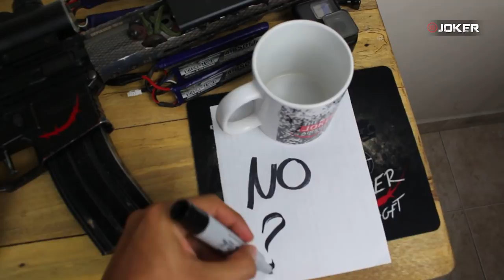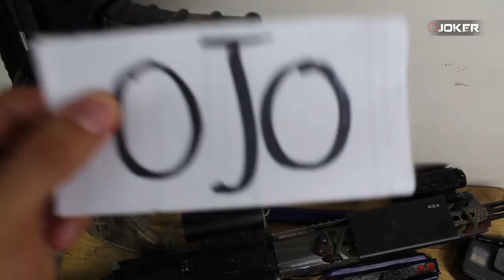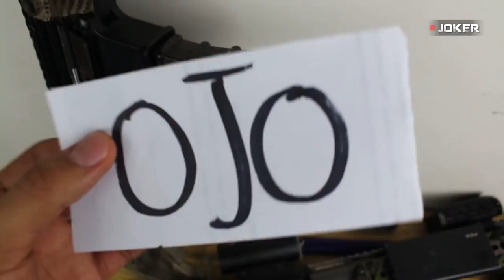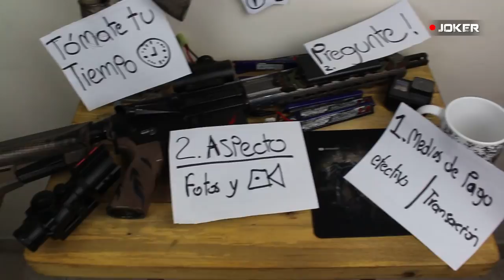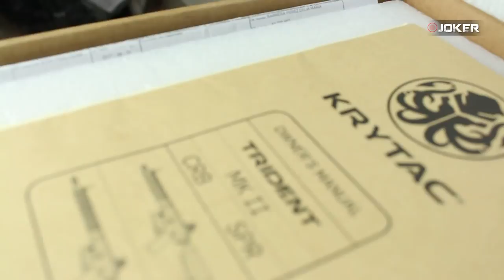CÓMO COMPRAR UNA RÉPLICA DE SEGUNDA | AIRSOFT COLOMBIA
Existe todo un mundo de compra y venta de artículos de airsoft, en ésta ocasión les traigo unos consejos para poder aprovechar al máximo este mercado de segundo mano que como bien lo digo en el video podemos encontrar réplicas a muy buen precio y en muy buen estado. Espero les sirva y si se me escapó algo por decir no dudes comentarlo.